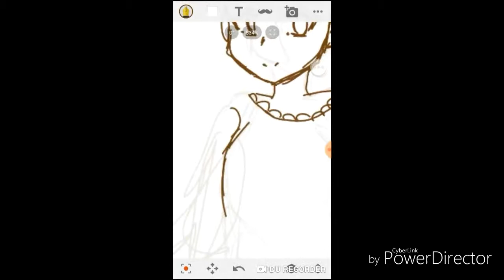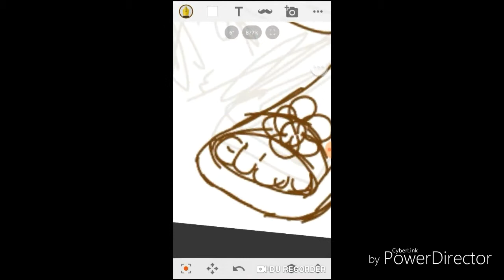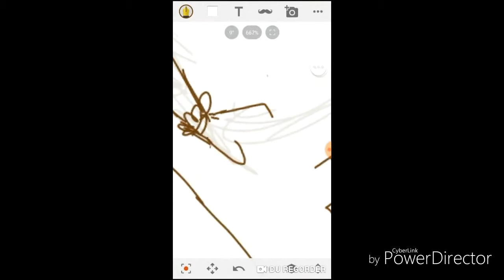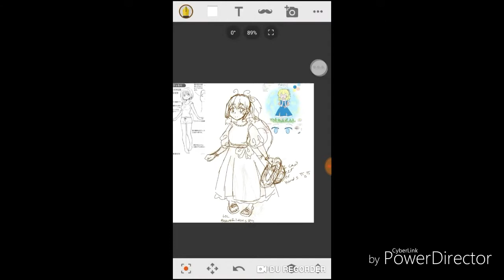Speed sketch of oc Maki (on Sony Sketch)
Hello and good morning (it's 8:10am for me xD I'm in class rn 😂) everyone! And happy Friday! Hope you've had a good day so far~

Today's post is just a sketch/drawing of me drawing Makigai (Maki for short). I realise that I think the legs are too long or dress is too long maybe. Idk doesn't really matter... I mean kinda does... Lol I drew the one on top right almost a year ago '-'

I might post the coloring later. I'm trying out the different coloring tools at the moment. Got 3 done so far...

Music: YouTube Audio Library (bright mood: Gypsy: duration is 3:15)

🚨Please
-DO NOT screen shot and republish my videos or art
-Ask permission first if plan to use my work in any way
-Feel free to criticize my work (I'm always working to improve, so any kind of feedback is welcomed. Thank you)

💻 Find me on:
Sony Sketch @treesnail2000